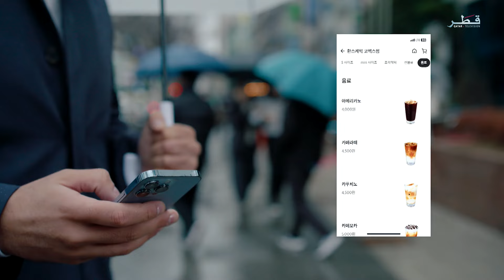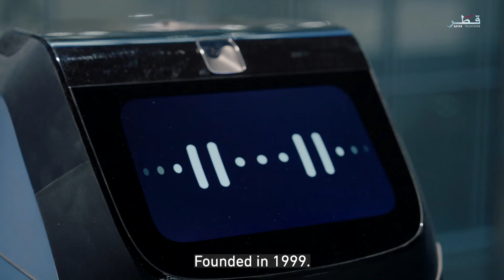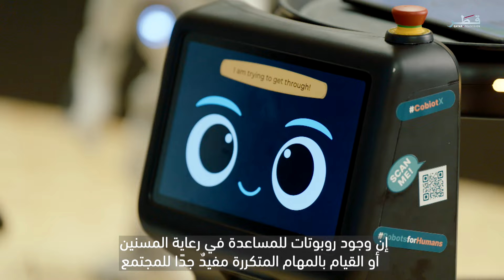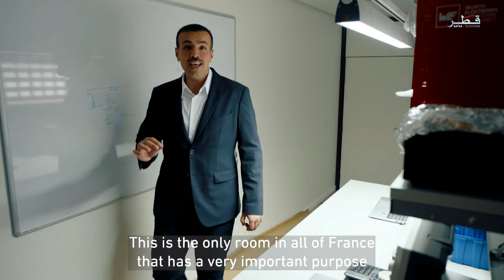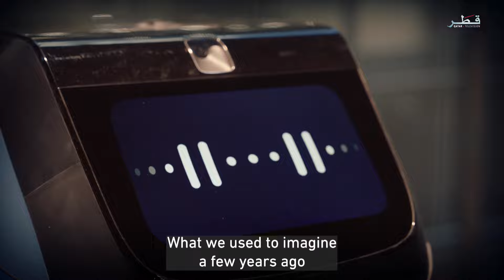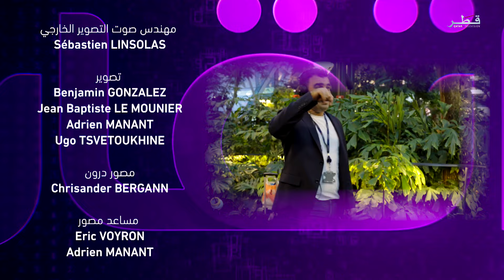إتقان الموسم 3 - الحلقة 10